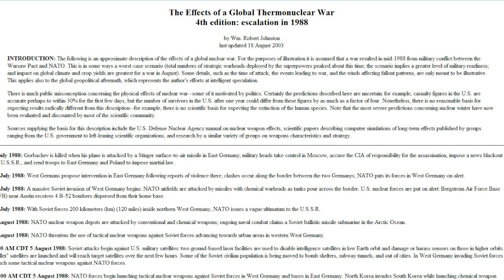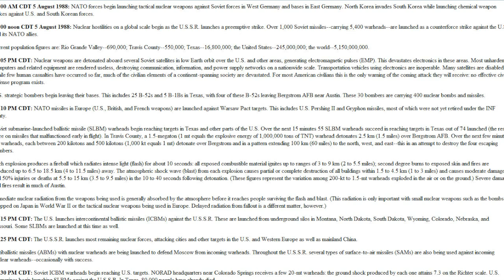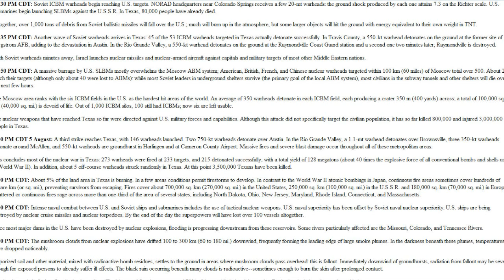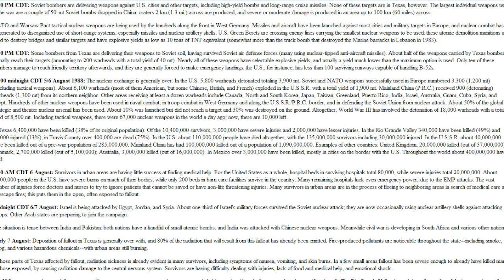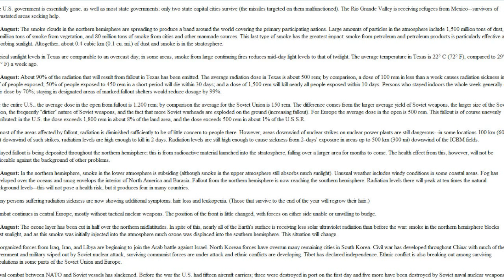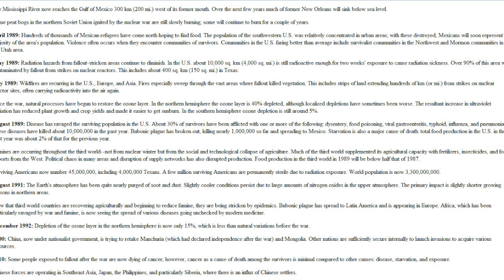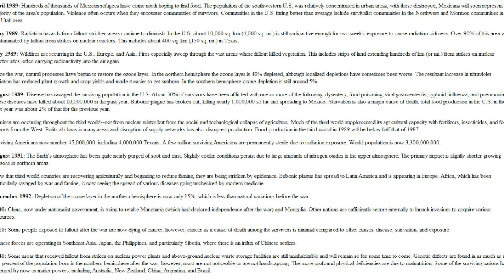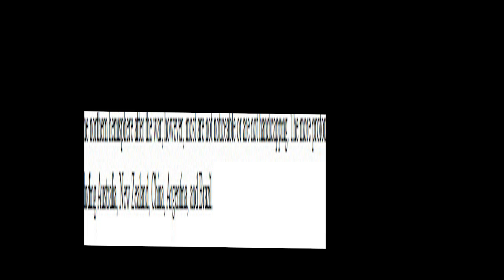The Effects of a Global Thermonuclear War: Escalation in 1988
INTRODUCTION: The following is an approximate description of the effects of a global nuclear war. For the purposes of illustration it is assumed that a war resulted in mid-1988 from military conflict between the Warsaw Pact and NATO. This is in some ways a worst-case scenario (total numbers of strategic warheads deployed by the superpowers peaked about this time; the scenario implies a greater level of military readiness; and impact on global climate and crop yields are greatest for a war in August). Some details, such as the time of attack, the events leading to war, and the winds affecting fallout patterns, are only meant to be illustrative. This applies also to the global geopolitical aftermath, which represents the author's efforts at intelligent speculation.

    There is much public misconception concerning the physical effects of nuclear war--some of it motivated by politics. Certainly the predictions described here are uncertain: for example, casualty figures in the U.S. are accurate perhaps to within 30% for the first few days, but the number of survivors in the U.S. after one year could differ from these figures by as much as a factor of four. Nonetheless, there is no reasonable basis for expecting results radically different from this description--for example, there is no scientific basis for expecting the extinction of the human species. Note that the most severe predictions concerning nuclear winter have now been evaluated and discounted by most of the scientific community.

    Sources supplying the basis for this description include the U.S. Defense Nuclear Agency manual on nuclear weapon effects, scientific papers describing computer simulations of long-term effects published by groups ranging from the U.S. government to left-leaning scientific organizations, and research by a similar variety of groups on weapons characteristics and strategy.

Narrated by my good friend Ryan.